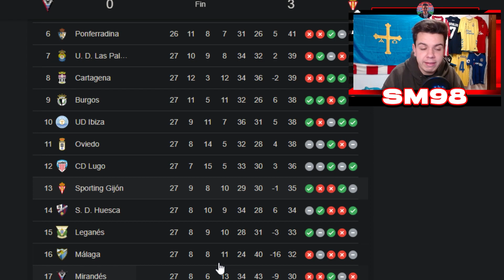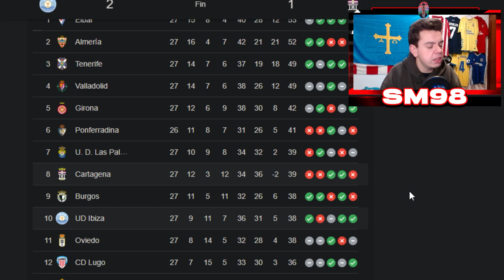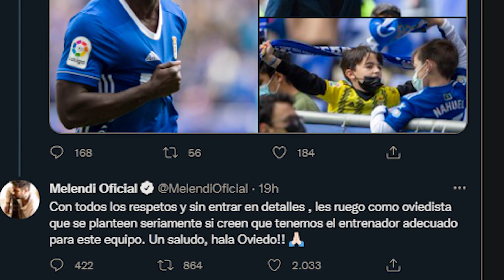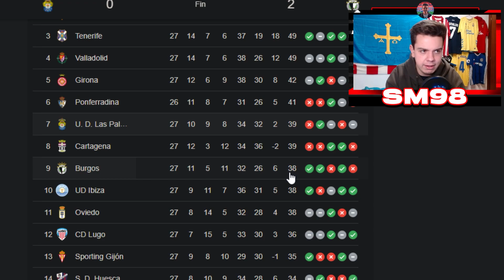¡INVASIÓN DEL ALMERÍA!| CRISIS EN ZARAGOZA| LA AFICIÓN DEL BURGOS TOMA GRAN CANARIA| GRAN SPORTING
Os dejo los resumenes de LaLigaSmartbank de esta jornada. Qué desplazamientos tan bestiales.